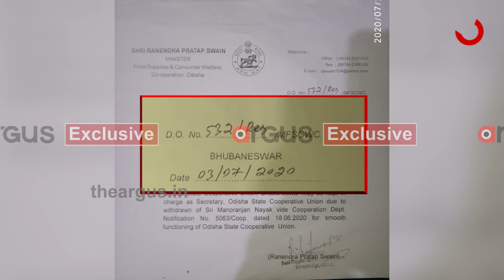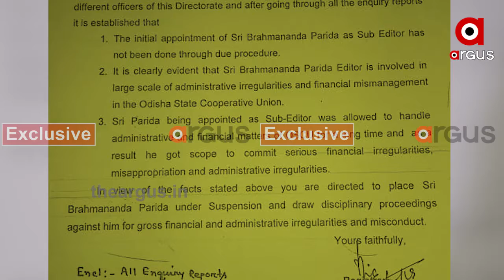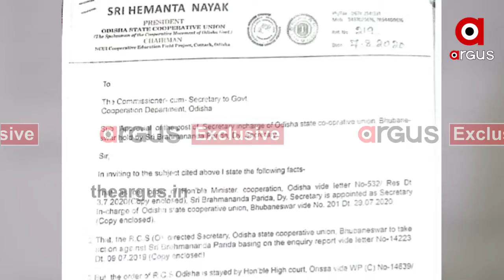ସନ୍ଦେହ ଘେରରେ ମନ୍ତ୍ରୀ ରଣେନ୍ଦ୍ର ପ୍ରତାପ ସ୍ବାଇଁ | Co-Operative Scam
ସମବାୟ ବିଭାଗରେ ପ୍ରିୟାପିତୀ ତୋଷଣର ବଡ଼ ଖୁଲାସା । ଯାହାଙ୍କ ବିରୋଧରେ ଦୁର୍ନିତୀ ଅଭିଯୋଗ ଆସିଲା, ପ୍ରମାଣିତ ବି ହେଲା, ଶୃଙ୍ଖଳାଗତ କାର୍ଯ୍ୟାନୁଷ୍ଠାନ ପାଇଁ ସୁପାରିଶ କରାଗଲା, ସେହି କରିତକର୍ମା ବାବୁଙ୍କ ନିଯୁକ୍ତି ପାଇଁ ଚିଠି ଲେଖିଲେ ଖୋଦ୍ ସମବାୟ ମନ୍ତ୍ରୀ ରଣେନ୍ଦ୍ର ପ୍ରତାପ ସ୍ବାଇଁ । ଯାହାକୁ ନେଇ ଏବେ ବିବାଦ ଘେରରେ ରଣେନ୍ଦ୍ର ପ୍ରତାପ ସ୍ବାଇଁ .